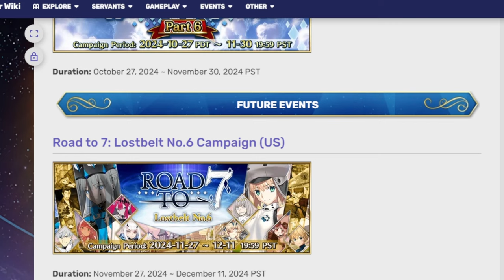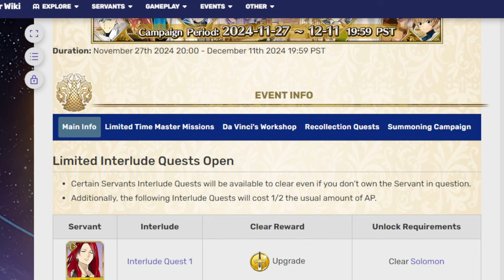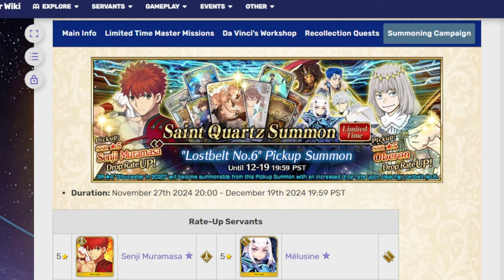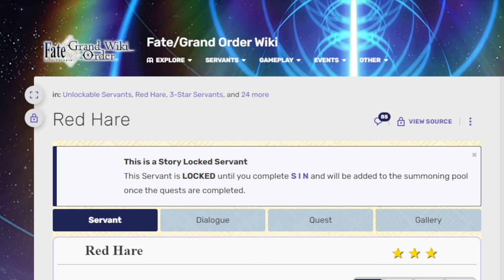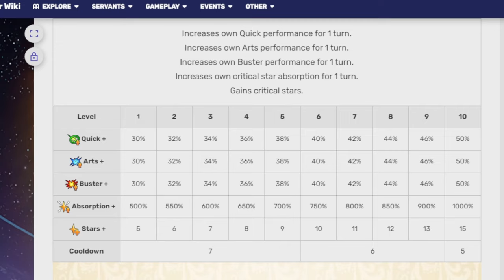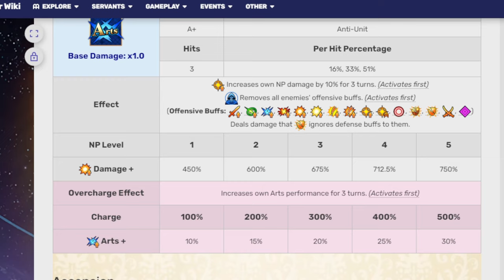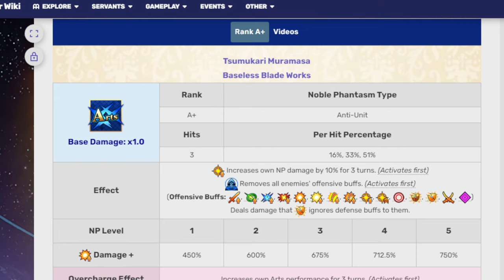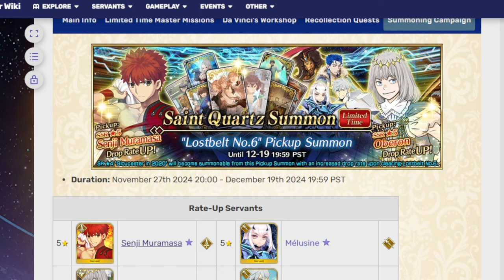Taking a look at the upcoming Road to 7 LB 6 Campaign! FGO NA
We are almost to LB 7 but before then we got at least 10 more banners!

00:00 Adventure start
00:33 Campaign info
04:27 Banner details and Banner start dates
06:44 Red Hare
07:48 Muramasa
14:16 Adventure ends